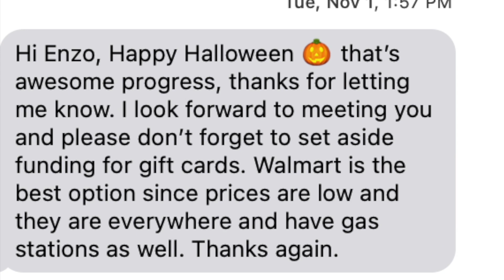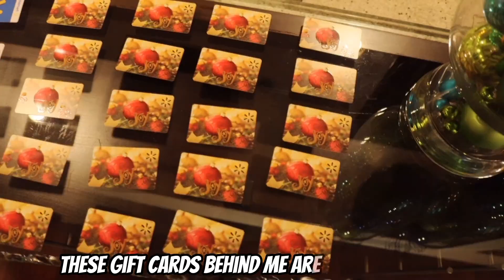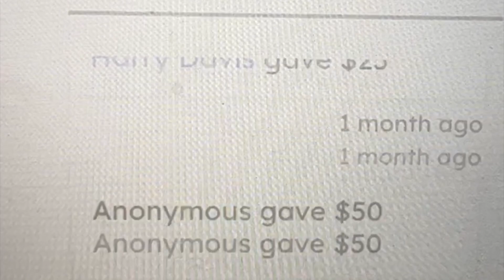We Gave Hurricane Ian Victims $10,000 Of Supplies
This is one of my favorite things I've ever done, please watch all the way through! Thank you again to EVERY DONATOR and the Children's Network of Southwest Florida!